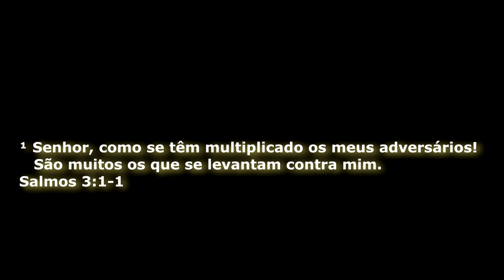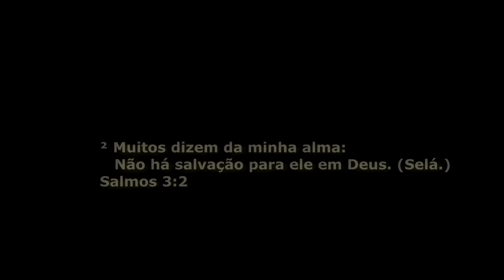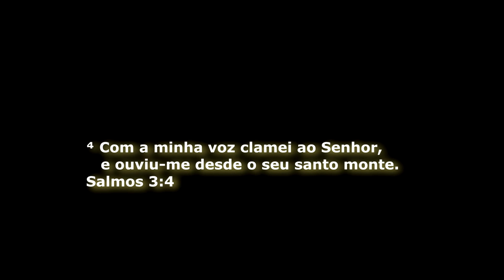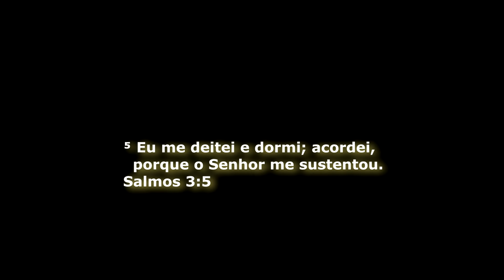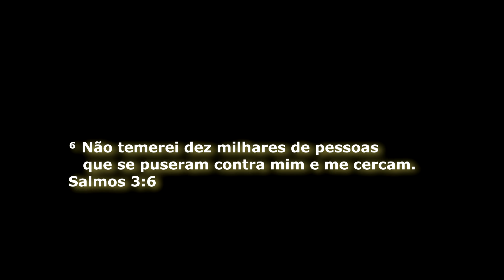Estudo Bíblico do Salmo 3: Encontrando Paz nas Adversidades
📖 Bem-vindos ao Estudo Bíblico do Salmo 3 📖

No vídeo de hoje, convido você a explorar junto comigo o profundo significado do Salmo 3 da Bíblia. Sou o Pastor Elton Roberto, e estou animado para compartilhar palavras enriquecedoras sobre este Salmo que nos guia para a paz mesmo diante das adversidades.

🌟 Descobrindo o Salmo 3: Um Refúgio em Tempos de Luta 🌟

📖 Neste estudo, mergulharemos nas palavras do Salmo 3, onde o rei Davi expressa suas emoções em meio a situações desafiadoras. Acompanharemos sua jornada de confiança e esperança em Deus, mesmo quando cercado por inimigos e dificuldades. Analisaremos versículo por versículo, capturando os ensinamentos atemporais que podem iluminar nossas próprias jornadas.

🤔 Relevância Contemporânea do Salmo 3 🤔

🌍 Embora escrito há milênios, o Salmo 3 continua a ressoar em nossas vidas. Encontraremos inspiração para enfrentar as batalhas modernas, descansar na proteção divina e fortalecer nossa fé. As palavras de Davi nos lembram que, independentemente das circunstâncias, Deus é nosso escudo e libertador.

Se você deseja uma compreensão mais profunda do Salmo 3 e deseja aplicar suas lições em sua vida diária, este vídeo é para você!

🔗 Links Relevantes: 🔗

Acompanhe-me nesta exploração significativa do Salmo 3 e encontre conforto, inspiração e sabedoria em meio às palavras da Escritura Sagrada. Que este estudo fortaleça sua fé e traga paz ao seu coração. 🙏✨